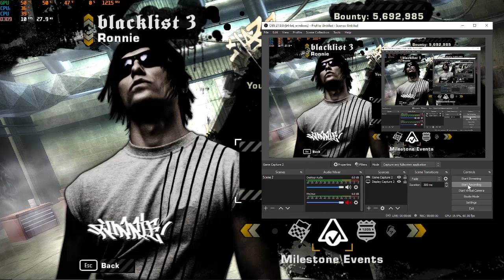RONNIE DI MANA TOYOTA SUPRA MU!!! - Need For Speed Most Wanted Blacklist 3